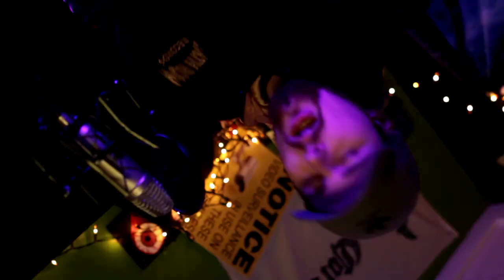Vlog Ep 2: "Conway, The Lemon Machine"